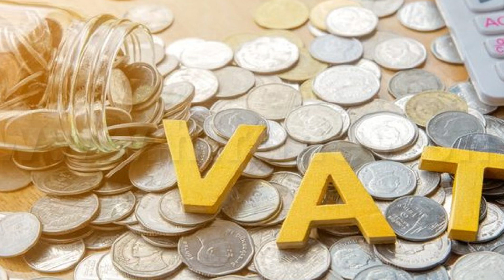பாரிய விலையேற்றமும், வரி விதிப்பும் | Sri Lanka Tamil News | Rj Chandru Report